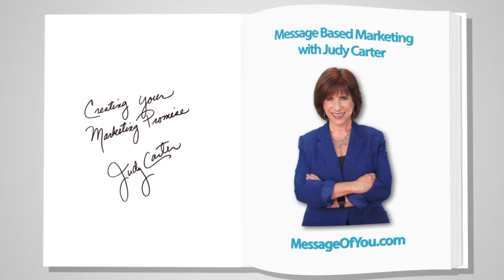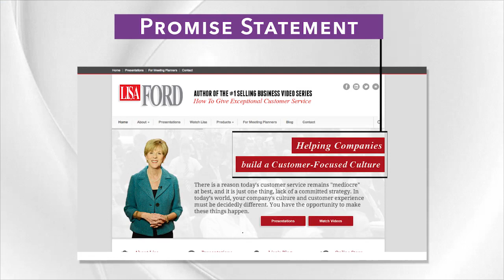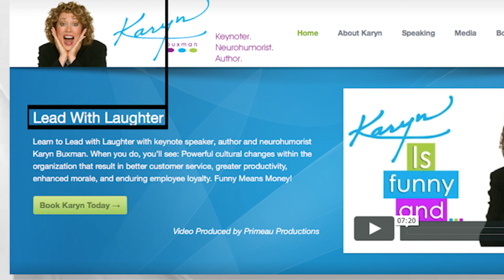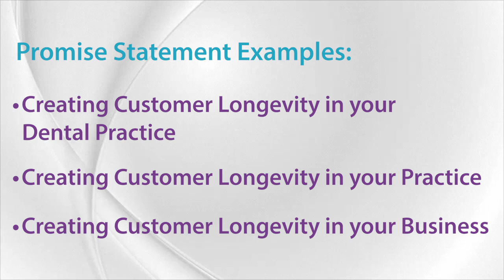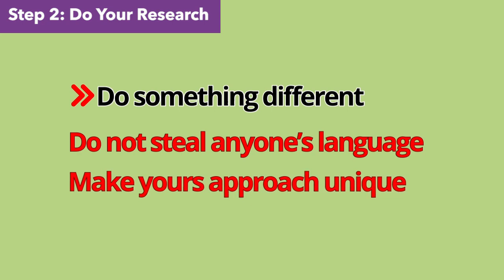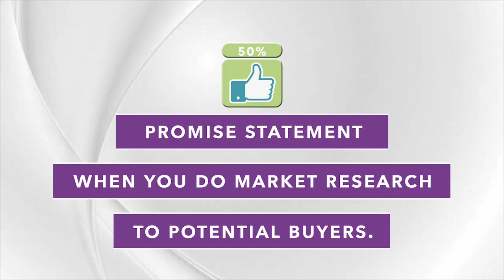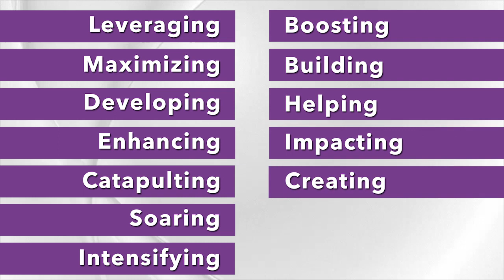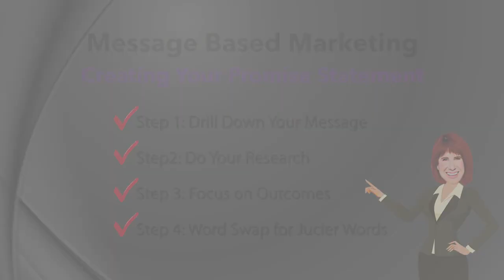42 Creating your Marketing Promise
🌟 Don't miss out on unlocking the power of YOUR message! 🌟

Welcome to Judy Carter's "The Message of You" training series – your gateway to crafting impactful speeches, entertaining presentations, and launching a successful career as a professional speaker!

In "The Message of You," bestselling author and international comic Judy Carter reveals that your greatest speech already exists within you. Whether it's the advice you share with friends, the lessons you teach your children, or the stories you tell your family, your unique message is woven into every aspect of your life.

📚 Download FREE PDF Workbooks: Dive deep into each lesson with our downloadable PDF workbooks here and enhance your learning experience.
Or purchase a copy of The Message of You book

🔍 About "The Message of You":
Discover how to:
🔸 Mine your personal and professional experiences for compelling stories.
🔸 Craft a captivating speech using Judy's six-step structure.
🔸 Add humor to your message with Judy's comedy writing techniques.
🔸 Market your message effectively and reach wider audiences.

Judy Carter, with over two decades of experience as a comedy and speaking coach, knows that presenting your ideas with humor and strong content is key. Her book, "The Message of You," not only helps you find your unique message but also teaches you how to infuse it with your comedic voice.

Unlock your full potential, and let your message shine through in every presentation. Your journey to becoming a captivating speaker starts here!

🎤 Get ready to inspire, entertain, and succeed! 🚀